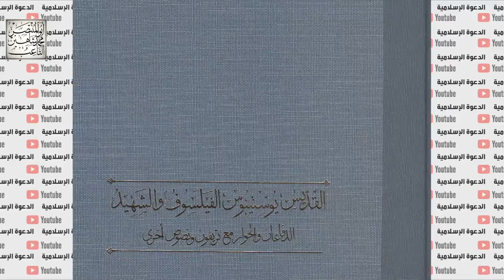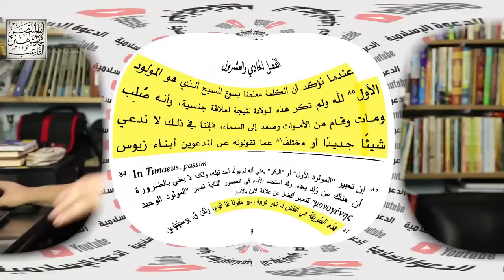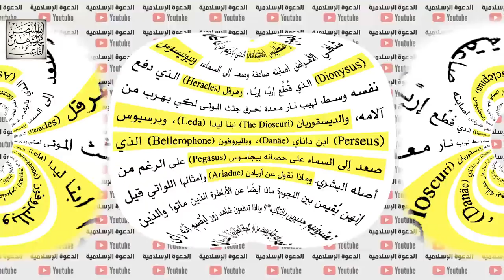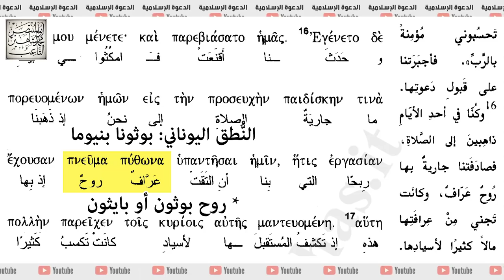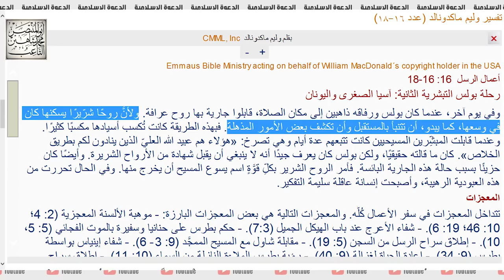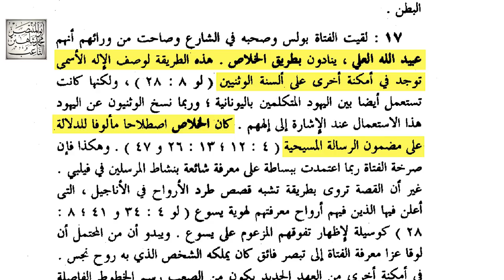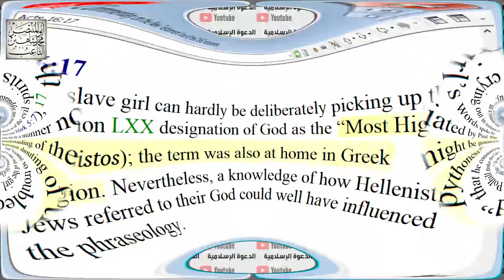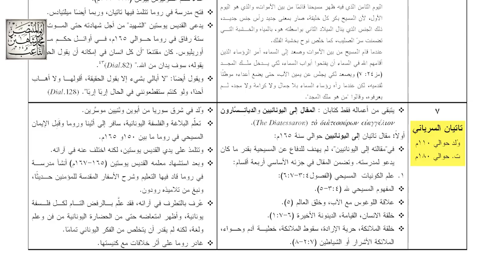آباء ما قبل نيقية ج2 | آباء الكنيسة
مدخل إلى دراسة المسيحية 43
آباء ما قبل نيقية - الجزء الثاني

- يوستينوس الشهيد يشهد بتشابه المسيحية بالديانات الوثنية
- بولس يضجر خوفا من وقوع الناس في الخلط بين المسيحية والديانات الوثنية
- وقوع راعي هرماس و تاتيانوس (تاتيان) السوري و أثيناغورس الأثيني و ثيئوفيلس الأنطاكي في عقيدة التدني والتبعية subordinationism

الأدوات المُستخدمة في التصوير:
PANASONIC LUMIX G85 4K
Canon 800D
Rode VideoMicro
Zoom H5 Portable Recorder
Rode PinMic
LimoStudio Light